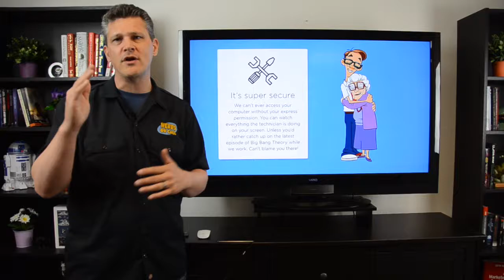Free PC Check Up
Nerds On Call's award winning online service is now available for free!  With your permission, we'll access your computer over the internet and make sure your computer is safe.

We'll make sure your malware protection is running and up to date.

We'll check that your operating system is up to date.

We'll run some extra virus scans to verify your machine is virus free.

We'll check your computer for any other vulnerabilities to make sure you stay safe online.